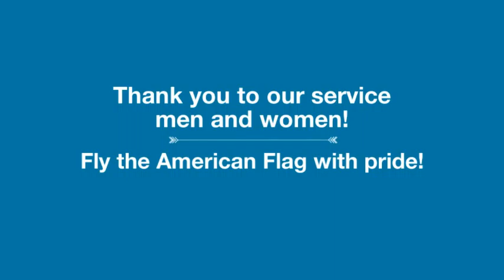Lawn Care Landscape Williamsport MD Hagerstown MD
Is your landscape in need of a flag pole to allow the American flag to fly at your home in Williamsport MD?

Do you have a landscape idea in Hagerstown MD and would like to add a flag pole to your landscape so that you can fly the American flag each day?

Does your lawn need Lawn Care in Washington County MD to get rid of the weeds in your lawn so that when you fly the American flag your lawn is healthy, thick, lush and green?

Contact Tom today and let Tom design a landscape for you!